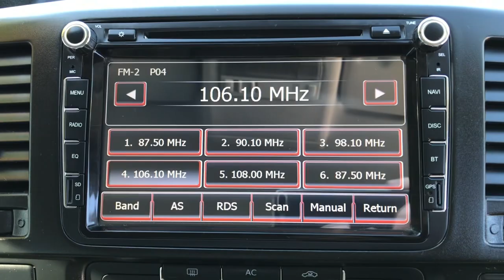2011 Volkswagen Transporter T5 Cab Chassis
2.45M x 1.95M tray
Excellent condition, nothing to report.
Service history
$22,999